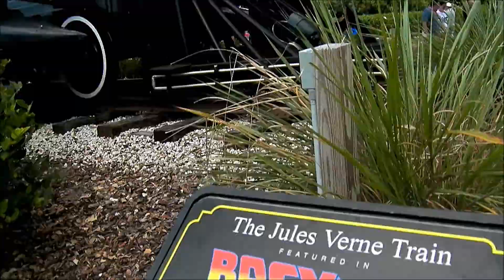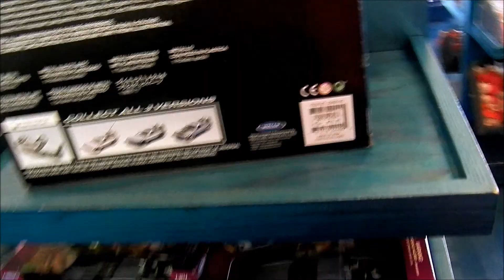Voyage Novembre 2014 Part 10